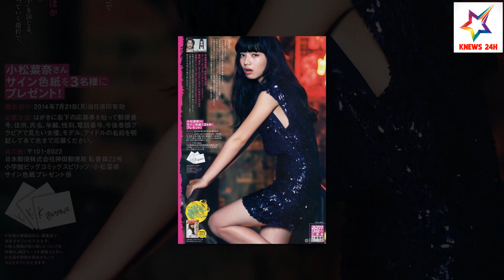Tin KBIZ Hôm Nay: Netizen VỠ ÒA Khi Thấy Gương Mặt Suzy Và Lisa Kết Hợp Với Nhau | KNEWS 24H